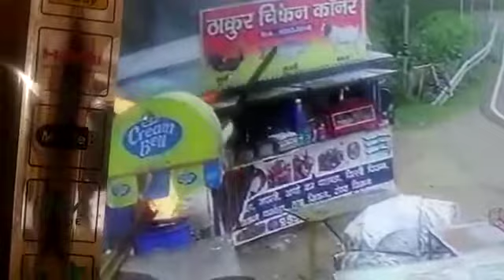Kalkhar shop m gas cylinder se lagi aag 🔥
Kalkhar terrible fire in shop by gas cylinder Thakur Bandhu front of lucky fuel pump, mandi ,Himachal.Pradesh 😲🔥 🚒 🔥 🔥